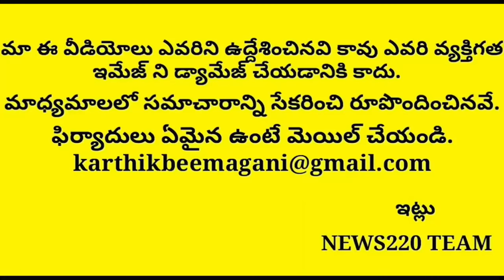Breaking News: Ap Police ARRESTED Somu Veeraju In Vijayawada | Ysrcp | Tdp | News220